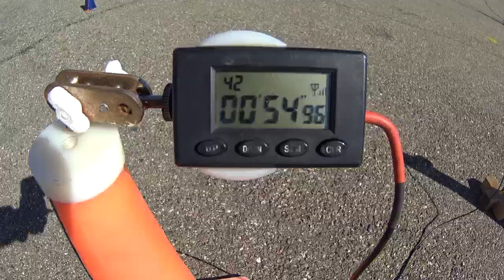MOTO GYMKHANA NVRSK/Yriy Pletnev/HONDA CBR600F4i/UMIGAME GP/54.96 sec